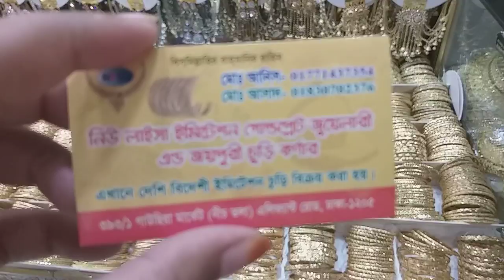wow কম দামে স্পেশাল চুড়ি কালেকশন // Special bangles collection